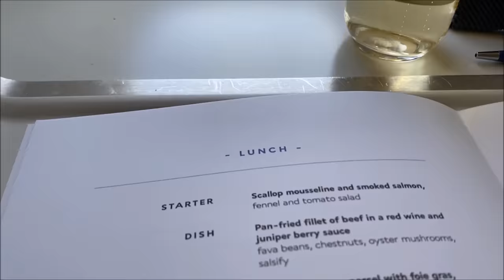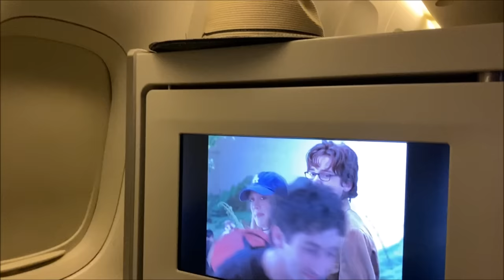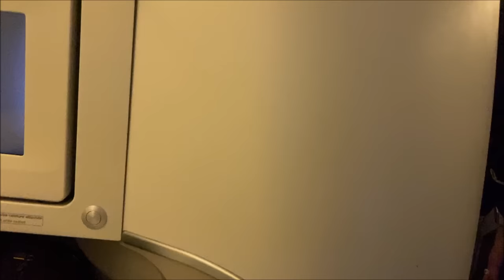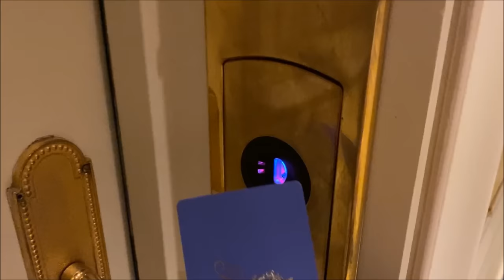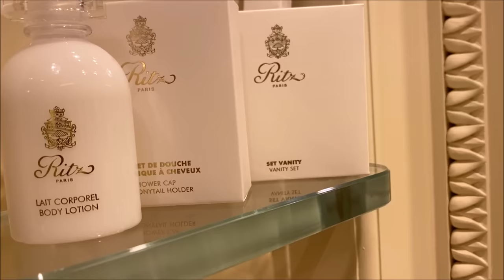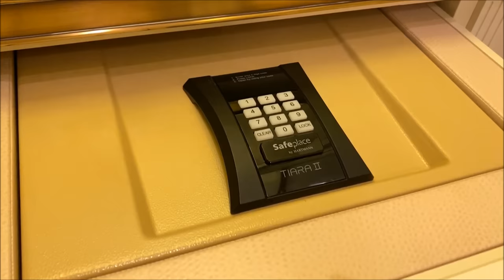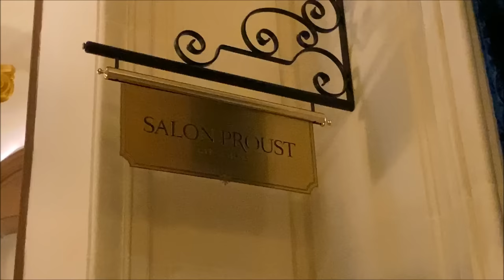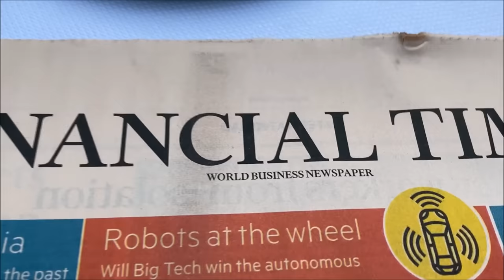Travel Ban Lifted. Returning to PARIS. RITZ PARIS Deluxe Jr. Suite. Bar Vendome Breakfast.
One of the few most luxurious hotels in Paris.
Beautiful complimentary upgrade suite. Warm and inviting feel. Balconies. Tree-top view.
Tasty breakfast.
Paris is reopening slowly, but surely.